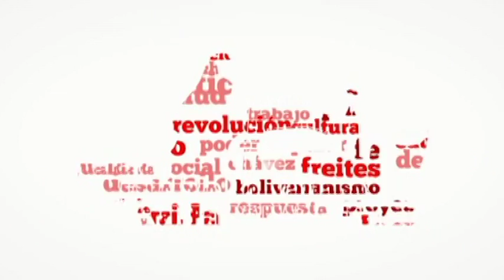GMAS / Jornada de Alimentación SEMANA DEL 5 AL 11-12-2016